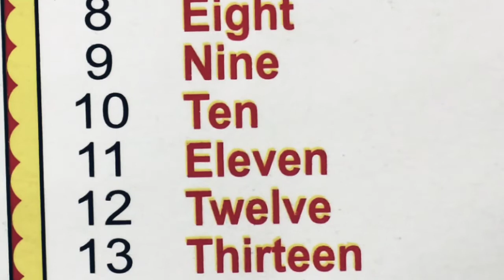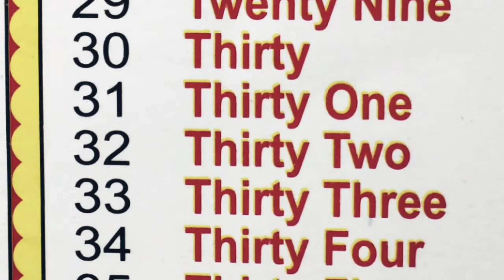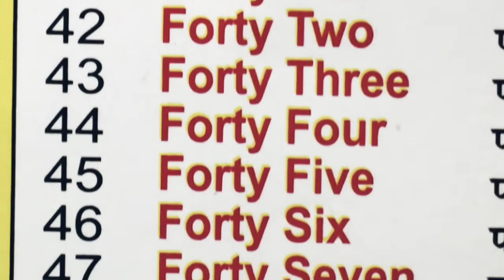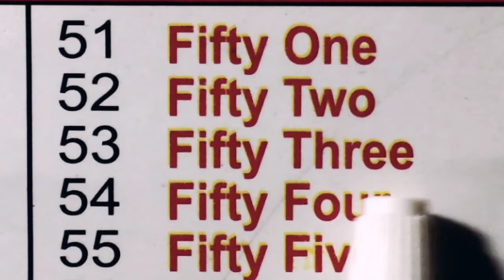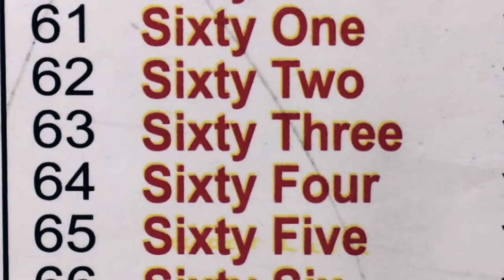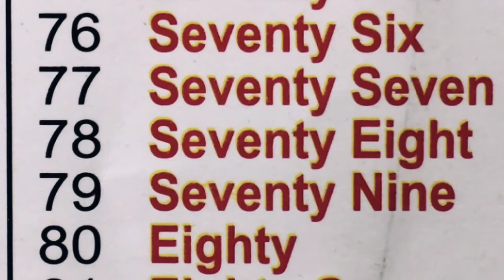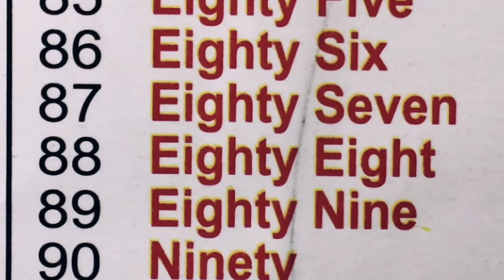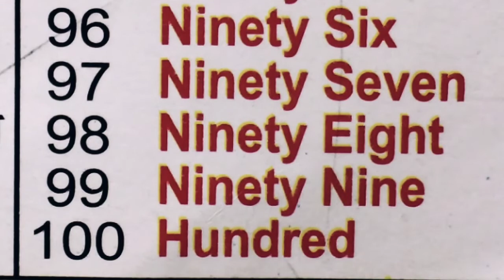Number 1-100 in words | Number 1to 100 with spelling | Ginti 1 se hundred tak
Number 1to 100  | Number name 1-100 in English with spelling | Ginti 1 se hundred tak

Hello friends welcome to Apoorv arya study channel dosto aaj ke is learn karenge Numbers 1to 100 in English in words number one to hundred with Spelling

and support.

Topic cover

number name
number name song
learning number name
numbers name,1 to 100 number,number name 1 to 100
number name
Numbers name
number names
Number names in English
Number name in words
Number 1to 100
Number name 1-100
Number name 1to100
Number spelling
number name spelling
All numbers spelling
Number 1-50
Number name 1-50
Number name 1to 10
Number name 1to 30
ginti
ginti English
ginti 1-100
ginti 1to100
gunti 1se 100tak
ginti English me
ginti in English language
ginti in words

गिनती
गिनती एक से सौ तक
गिनती अंग्रेजी में
अंग्रेजी में गिनती